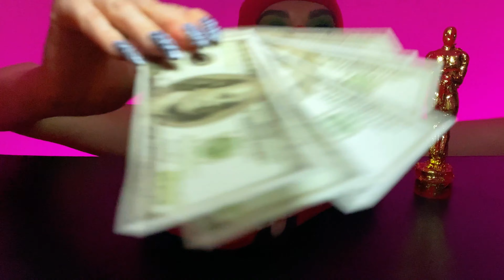ASMR Chocolate Car Eating, Jelly Oscar Mukbang, Chocolate Rolex, Edible Money | Fru Fru ASMR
ASMR Robbery in Hollywood 먹방 | Chocolate Car Eating, Edible Fake Rolex Eating Mukbang, Jelly Oscar Mukbang, Chocolate Key Mukbang | Edible Money | Fru Fru ASMR

Eyeshadow Palette by MAC & Jeremy Scott
Eyeshadow Palette by NYX (Swear By It)
Eyeshadow Palette by NYX (Ultimate)

Liquid Eyeliner
Liquid Eyeliner Gel
Brow Shaping Mascara
Lash Enhancer Mascara Black

Body Sparkles 180
Body Sparkles 73
Body Sparkles 65
Body Sparkles 45
Body Pigment Powder (Pink)

Lip Stain by Yves Saint Laurent
Lipstick by Yves Saint Laurent
Lip Flower Balm

Eye Shadow Keeper
Face & Body Illuminator
Highlighter, Blush, Eyeshadow
Sparkling Dust Face
Loose Powder

► MY GEAR ❤️
Balaclava (Ski Mask)
Blue Yeti USB Microphone
Broadcast Boom Arm
Shock Mount
Audio Recorder

I'm Fru Fru and this is my ASMR eating [Mukbang 먹방] & cooking creative space ✨✨✨
I'm here to sprinkle a little joy, calm and aesthetics on you 🧚🏻
I promise you won't be ignored. I read and respond to every comment I receive here.

ASMR (Autonomous Sensory Meridian Response) is an amazing sensation that begins on the scalp and moves down the back of the neck.
It's a signifies the subjective experience characterized by a combination of a distinct static-like tingling sensation and positive feelings on your skin. It's usually triggered by specific visual stimuli or auditory, and by intentional attention control.
ASMR eating induce some tingling sensation in our head, spine, neck and even brain through visuals or sounds of chewing, slurping, and biting different foods.